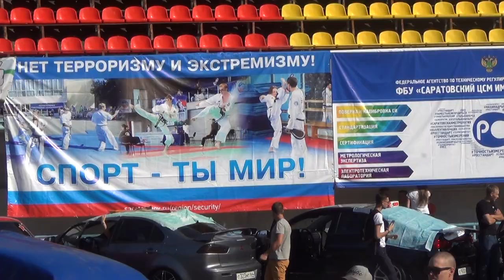Профессиональный бой по тайскому боксу 2 раунд за титул Чемпиона Саратовской области 2018г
В нашем спортивном клубе "KING" проходят занятия по боксу, кикбоксингу, тайскому боксу и самообороне. Занятия проводят МСМК по боксу СССР Новиков Иван Иванович и тренер высшей категории Удодов Павел Иванович. Индивидуальные, семейные и групповые тренировки. 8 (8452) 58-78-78.